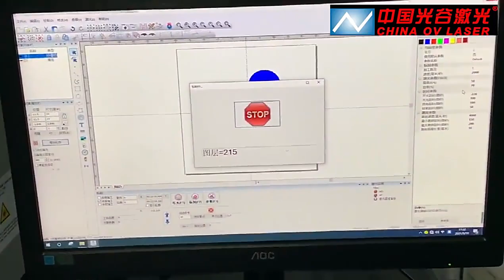Small enclosed laser marking machine with Best Price For Sale!